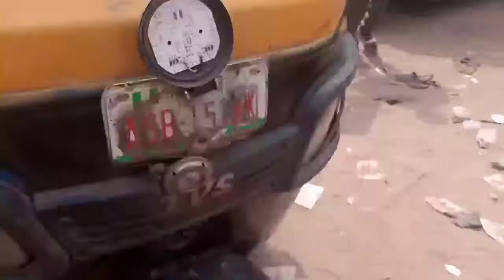THIS IS WHAT HAPPENS IN THIS MARKET EVERYDAY||MARKET COSTS?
This is a mini ochanja market vlog, it is so not healthy,... hope yuh enjoy xoxo

blessing Chinyereugo